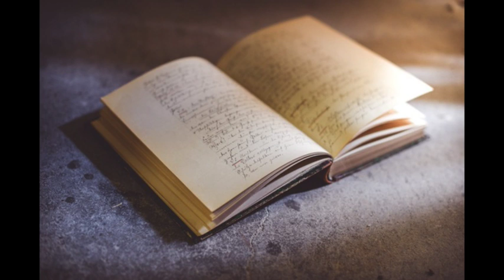Lire ses Annales Akashique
Découvrez votre mission de vie, guérissez vos blessures émotionnelles et réintégrez votre plus haut potentiel

Les Annales Akashiques sont un espace sacré que vous pouvez vous représenter comme un ordinateur cosmique au sein duquel vous avez accès à toute l’histoire de votre âme, toutes incarnations confondues.

Dans ce webinaire vous apprendrez comment vous pouvez incarner plus simplement votre mission de vie grâce à cet outil en ré-intégrant dans votre incarnation actuelle les dons, talents et spécificités développés par votre âme tout au long de son parcours.

Nous allons aussi dans ce moment ensemble :

-  Comprendre pourquoi vous n’êtes pas parvenu à vous libérer de vos plus profondes blessures émotionnelles jusqu’ici
-  Comprendre pourquoi vous ressentez que vous êtes fait pour quelque chose, sans savoir comment libérer votre potentiel
-  Comprendre comment sortir de la répétition des mêmes difficultés et voir vos projets aboutir de manière simple et fluide
-  Apprendre quelle est la vision de l’âme sur votre chemin de vie, et pourquoi vous vous privez de ce potentiel

Accédez à toutes les rediffusions du Canal de l’Âme & des Mondes Invisibles